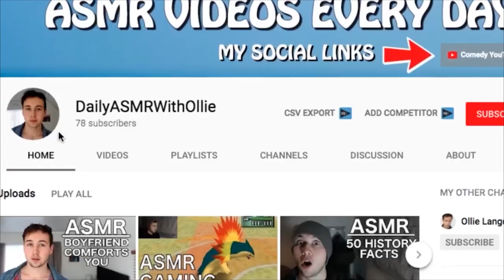ASMR Face Massage On A Windy Day Roleplay (personal attention & up close visual triggers)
Hello! Wow, proper windy today! At least seven sheep flew past my window, and that's only the sheep I saw - imagine how many I missed!?

Anyway, this video was inspired by my previous video, where I mentioned I would be referring you to a face masseur... little did you realise it would be scheduled for the very next day!

The triggers in this video are pretty minimal, mostly whispering, soft spoken, up close hand triggers, tapping and some other small stuff.

UPLOAD SCHEDULE THAT I TRY TO STICK TO HAHA:
Wednesday - Storytime
Thursday - History/Facts Video
Friday - Roleplay
Saturday - Roleplay
Sunday - Roleplay

Thanks for reading this far down! Always read the full description you absolute LEGEND ;) Now go forth and comment "the new sequel to 7 Monkeys - 7 Sheep!"